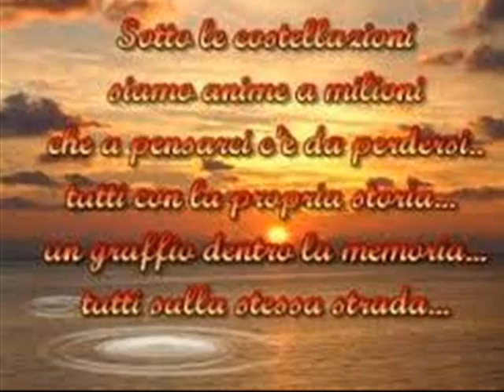Cammina nel sole